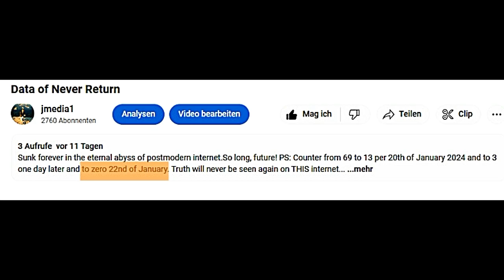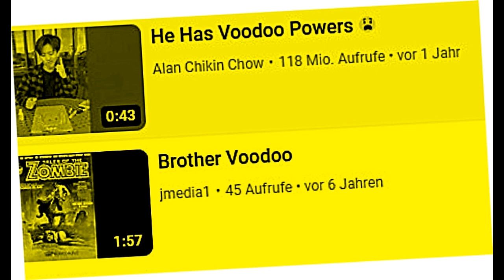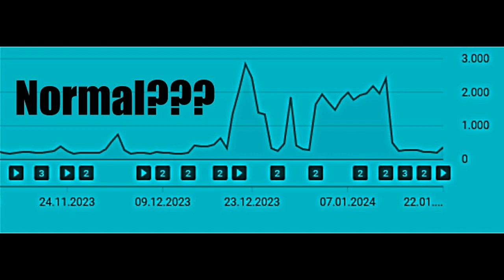Internet macht dumm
Oder welche andere Erklärung käme in Frage..PS 8.2.24: Zähler von 111 auf 31 Aufrufe lt. yt. Auf 11 am 10.2. Siehe Titel!!! (...außerdem apathisch, lethargisch, faul, desinteressiert, dement, grausam, kriminell, empathielos, gefühlskalt, multiphren, psychotisch, sadistisch, ignorant, roh und gleichgültig).